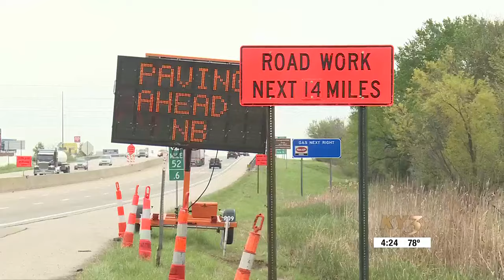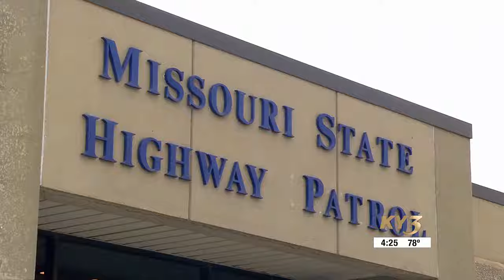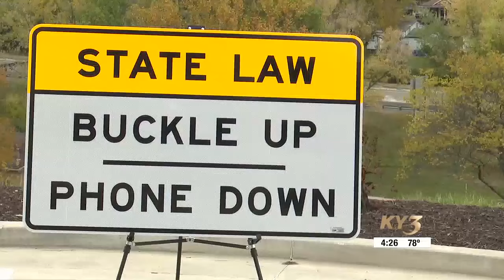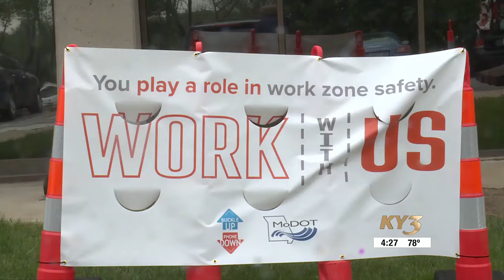MoDOT asking drivers to be more aware driving through work zones